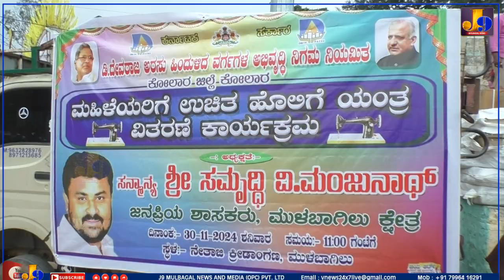Mulbagal ನಲ್ಲಿ ಮೂಡಲಬಾಗಿಲು ಕನ್ನಡ ಸಂಭ್ರಮ ಅದ್ದೂರಿಯಾಗಿ ನಡೆಯಿತು